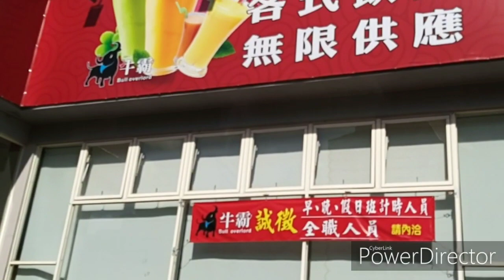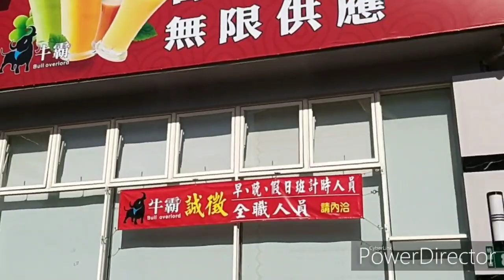Gala ng limang itlog |Taoyuan |Taiwan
Limang itlog Gumala .. at kumain sa Bull Overlord Steakhouse sa taoyuan.

Bull Overlord Steakhouse is located at No. 10 Dehua Street, Taoyuan District, Taoyuan City (Chinese address: 桃園市桃園區德華街10號) For reservations, phone at

Near at Nieli station..need mag taxi pakita lng address sa taas..

Taipei
Taiwan
ofw Taiwan
Taiwan travel
Taipei Taiwan
Taiwan adventure